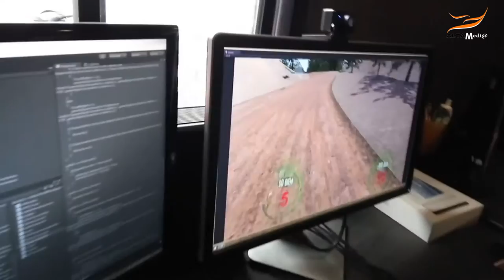[ALTA MEDIA] LẬP TRÌNH TƯƠNG TÁC VR THỰC TẾ ẢO ĐUA XE SONG ĐẤU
[ALTA MEDIA] LẬP TRÌNH TƯƠNG TÁC VR THỰC TẾ ẢO ĐUA XE SONG ĐẤU - VR INTERACTIVE PROGRAMMING

🌟VR interactive programming duel racing is a type of combination of virtual reality and human-machine interaction that brings dual racing experiences in a virtual environment. Players will wear VR glasses with integrated motion sensors, creating a realistic feeling like participating in a race.🌟